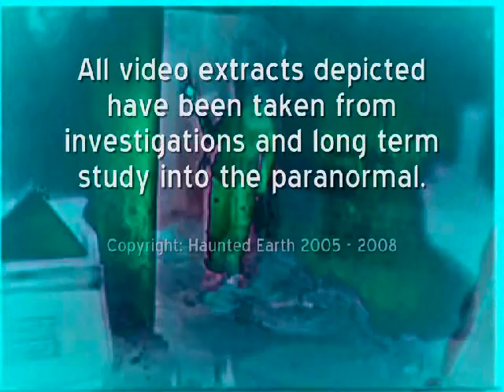PARANORMAL INVESTIGATION IN LONDON - MORE EVP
Here is a further video highlighting some EVP that was discovered after the first event when a woman is heard to say, `Shit`. The second clip is that of a man.
It sounds as though he too is swearing, probably in response to the woman EVP, but what he is saying is open to interpretation.